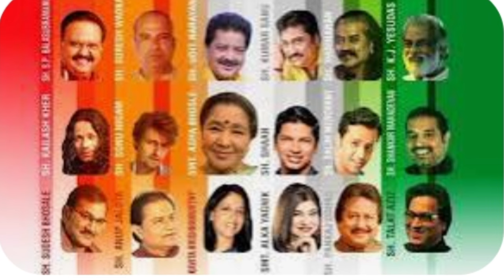*ಅಖಿಲ ಕರ್ನಾಟಕ ರಾಜ್ಯ ಗಾಯಕರ ಪೌಂಡೇಶನ್ ಟ್ರಸ್ಟ್**ಜೈ ಕರ್ನಾಟಕ ಗಾಯಕರ ಬಳಗ ಮೈಸೂರು*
*ಹೆಚ್.ಎ ಶ್ರೀನಿವಾಸ್ ಮೂರ್ತಿ*
*ಸಂಸ್ಥಾಪಕ ರಾಜ್ಯಾಧ್ಯಕ್ಷರು*
*ಅಖಿಲ ಕರ್ನಾಟಕ ರಾಜ್ಯ ಗಾಯಕರ ಪೌಂಡೇಶನ್ ಟ್ರಸ್ಟ್*
*ಜೈ ಕರ್ನಾಟಕ ಗಾಯಕರ ಬಳಗ ಮೈಸೂರು*

ಆತ್ಮೀಯ ಕಲಾ ಬಂಧುಗಳೇ... ಜೈ ಕರ್ನಾಟಕ ಗಾಯಕರ ಬಳಗ ಯಶಸ್ವಿ ದಾಪುಗಾಲು.
ನಿಮ್ಮೆಲ್ಲರ ಪ್ರೀತಿ ಆಶಯ ನಂಬಿಕೆ ಅಭಿಮಾನ ಆಶೀರ್ವಾದದಿಂದ ಜೈ ಕರ್ನಾಟಕ ಗಾಯಕರ ಬಳಗ ಎಲ್ಲಾ ಜಿಲ್ಲೆಗಳಲ್ಲೂ ಸರ್ವತೋಮುಖ ಅಭಿವೃದ್ಧಿ ಕಾಣಲು ಕಲಾವಿದರ ಅಭಿವೃದ್ಧಿ ಕಾಣಲು ಬಹಳ ಪ್ರಾಮಾಣಿಕವಾದ ಹೆಜ್ಜೆ ಇಟ್ಟು  ಜೈ ಕರ್ನಾಟಕ ಗಾಯಕರ ಬಳಗದ ಕಾರ್ಯಕ್ರಮ ಚಿಕ್ಕಮಗಳೂರು ಜಿಲ್ಲೆಯಲ್ಲಿ ಇದೆ ತಿಂಗಳು 9ನೇ ತಾರೀಕು ಅದ್ದೂರಿಯಾಗಿ ನಡೆಯುತ್ತಿದೆ ಈ ಕಾರ್ಯಕ್ರಮಕ್ಕೆ ಎಲ್ಲಾ ಪ್ರೀತಿಪಾತ್ರರು ಎಲ್ಲಾ ಕಲಾವಿದರು ಎಲ್ಲಾ ಹಿತೈಷಿಗಳು ಸಂಸ್ಥೆ ಮೇಲೆ ಅಪಾರವಾದ ಗೌರವ ನಂಬಿಕೆ ಇಟ್ಟಂತ ನನ್ನ ಪ್ರೀತಿಯ ಕಲಾ ಬಂಧುಗಳೆಲ್ಲರೂ ಕೂಡ ಆಗಮಿಸಿ ಯಶಸ್ವಿಗೊಳಿಸಿ, ಜೈ ಕರ್ನಾಟಕ ಗಾಯಕರ ಬಳಗವನ್ನು ಬೆಳೆಸಿ ಕಲಾವಿದರನ್ನು ಬೆಳೆಸಿ ಎಂದು ಈ ಮೂಲಕ ತಮ್ಮೆಲ್ಲರಿಗೂ ಕೇಳಿಕೊಳ್ಳುತ್ತಾ ಹೃದಯಪೂರ್ವಕ ಆಮಂತ್ರಣ🤝🌹❤️👍🙏